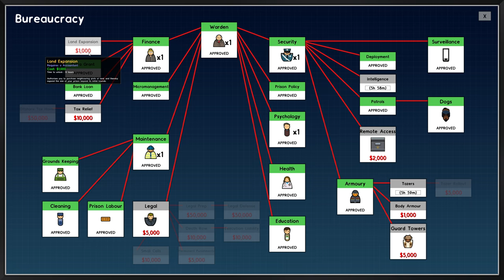لعبة prison architect 08 عزل المجرمين الخطيرين